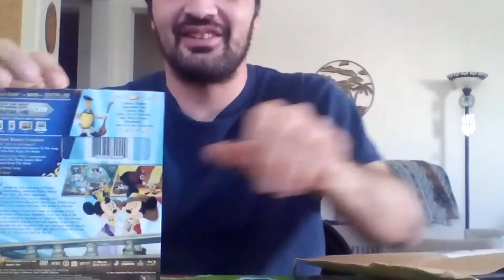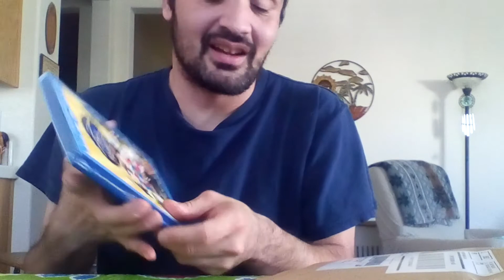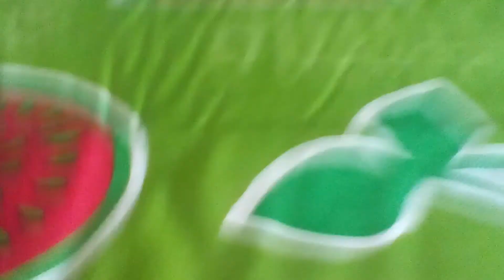Opening an Unexepected DMC (Disney Movie Club) Package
That's right, that's exactly what is, so what could it be